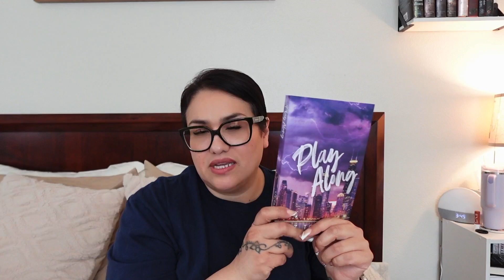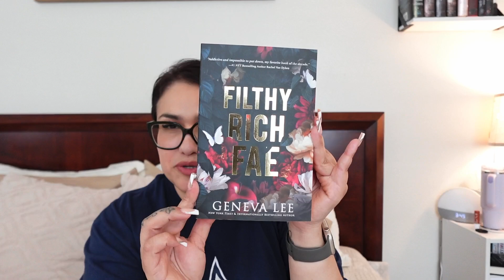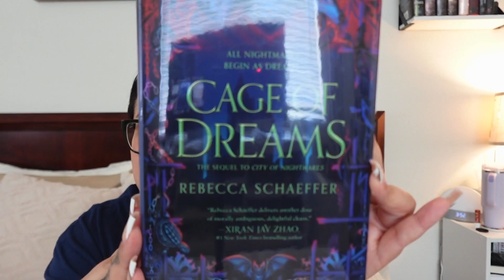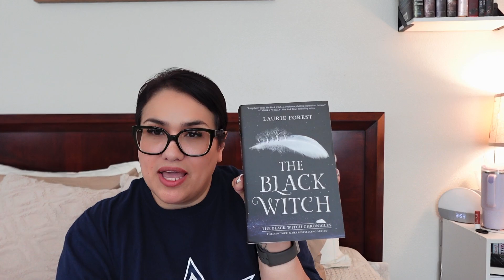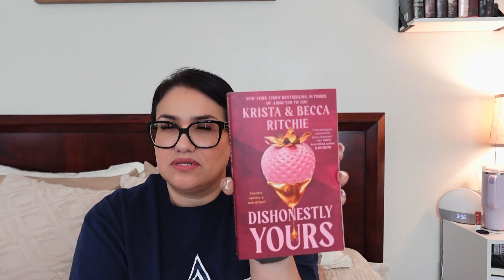Another Book-haul! July 24th 2024